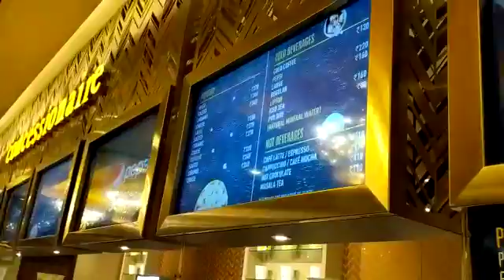Best effort against PVR, Westend Multiplex for Scam, unauthorized charges on popcorn and drinks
ਅਾਹ ਲਵੋ ਜੀ ਸਿਨੇਮਿਅਾਂ ਵਿਚ ਵੀ ਸ਼ੁਰਵਾਤ ਹੋ ਚੁਕੀ ਜੇ. 5 ਰੂਪੈ ਦਾ ਪੌਪਕੌਨ( ਫੁਲੇ ) 250/-ਰੂਪੇ ਅਤੇ 20/- ਕੋਲਡਰਿਕ 150/- ਰੂਪੇ ਦਾ ਵੇਚ ਰਹੇ ਨੇ .ਲੁਟ ਮਚਾੲੀ ੲਿਹਨਾ ਸਿਨੇਮਿਅਾਂ ਵਾਲਿਅਾਂ ਨੇ. ਪਰ ਹੁਣ ਚਪੇੜਾਂ ਵਜਦੀਅਾਂ ਵੇਖੋ ੲਿਹਨਾ ਦੇ .ੲਿਸ ਵੀਡੀਓੁ ਨੂੰ ਵਧ ਤੋਂ ਵਧ ਸ਼ੇਅਰ ਕਰੋ.